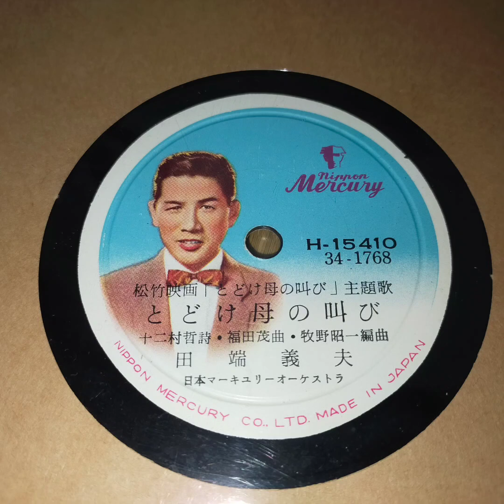とどけ母の叫び 田端義夫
作詞　十二村　哲
作曲　福田　茂
昭和34年　発売
バタヤンがマーキュリー在籍時に吹き込んだ貴重音源です。